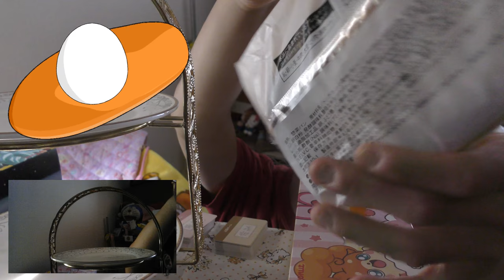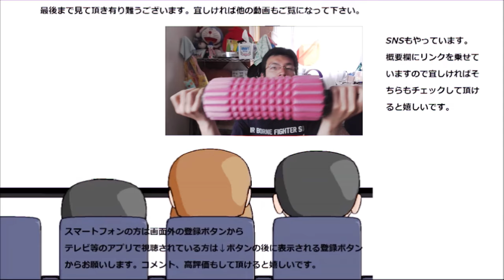ローソン ドまんぞくメンチカツ＆たまごパンを食べてみた。これ一つで昼食完了！？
ローソン　ドまんぞくメンチカツ＆卵パンを食べてみました。大きくて大満足……を通り越したレベルに達していますこれ……
贈り物は此方まで↓
〒153-0042